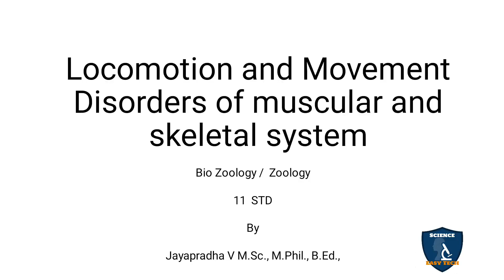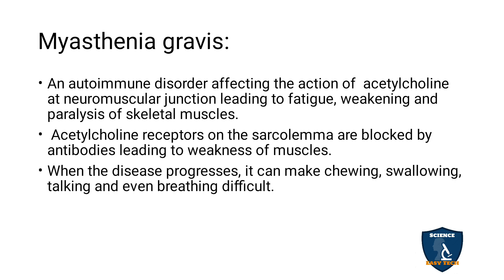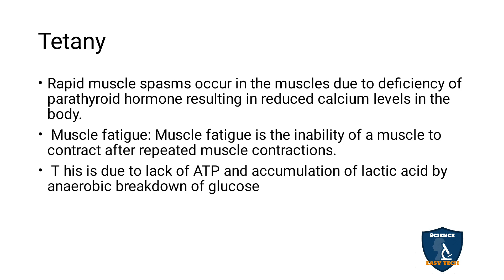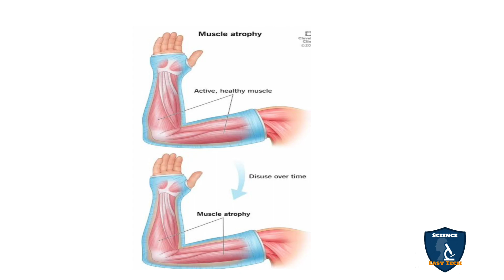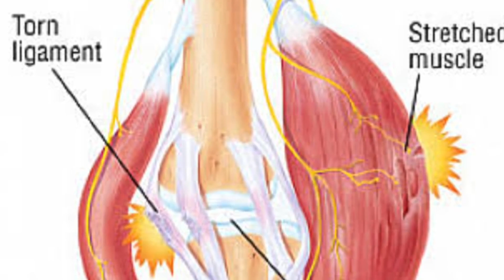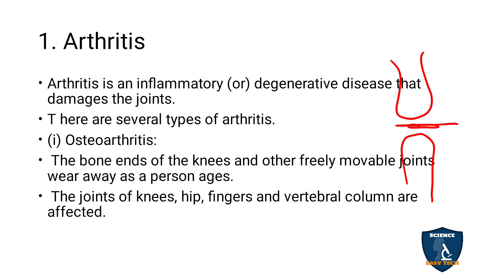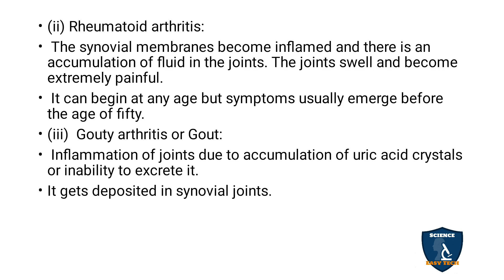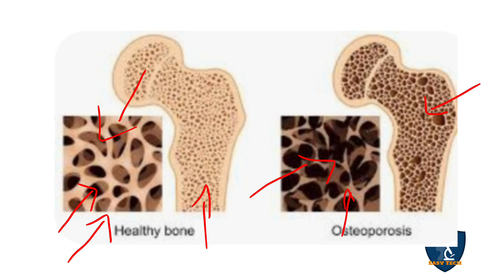Disorders of Muscular and Skeletal System Tamil | Locomotion & Movement | Zoology | Class 11 | NEET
Disorders of Muscular and Skeletal System in Tamil | Locomotion and Movement | Zoology | 11 Class | Science Easy Tech
Subject: Biology Zoology
Class: 11
Unit : 4
Chapter 9 : Locomotion and Movement
Syllabus: TNSCERT
Topic : Disorders of Muscular and Skeletal System in Tamil
(a)  Disorders of muscular system
Myasthenia gravis:
Tetany
Atrophy
Muscle pull:
Muscular dystrophy
b) Disorders of skeletal system
1. Arthritis
2. Osteoporosis: